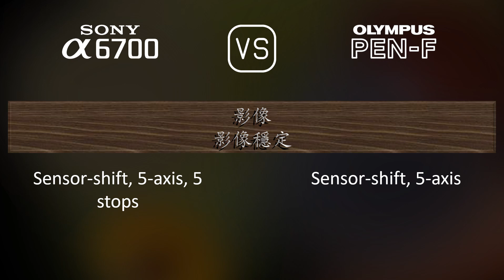Sony A6700 與 Olympus PEN-F 的規格比較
本片是 Sony A6700 與 Olympus PEN-F 的功能概述和規格比較 (comparison of specifications)，希望對您有所啟發。感謝您的支持。

00:25 推出
00:33 機身
00:40 影像感測器
01:01 影像
01:16 光學與對焦
01:41 屏幕
01:58 取景器
02:13 攝影功能
03:06 錄像功能
03:20 儲存
03:24 連接性
03:49 物理特性
04:07 雜項